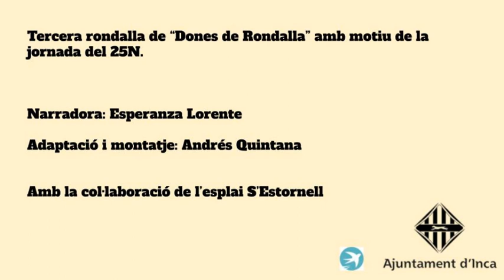Dones de rondalla: TRICAFALDETES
“Dones de rondalla" neix de la necessitat de reivindicar la figura de la dona dins la nostra propi tradició, donant-li una nova perspectiva i contada i il·lustrades per dones de tots els grups d'edat i els nins i nines de l'esplai S'Estornell.

Rondalla: TRICAFALDETES

Narradora: Esperanza Lorente
Ilustració: Nins i nines de l'esplai S'Estornell
Adaptació de les rondalles: Andrés Quintana, alumne en pràctiques.